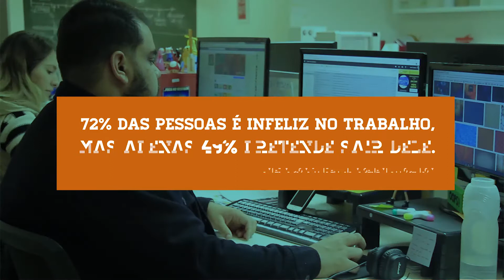Missionar 2017 - No Lugar Certo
Você está onde deveria?!?!?!